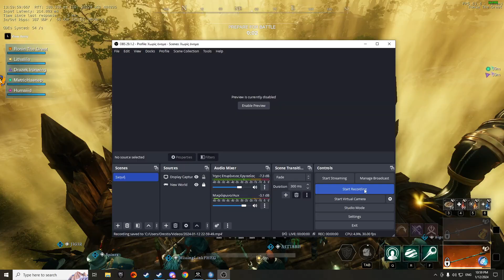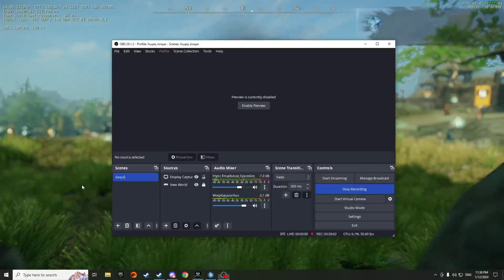12/01/2024 EF Defence Reckless vs Beaverknights